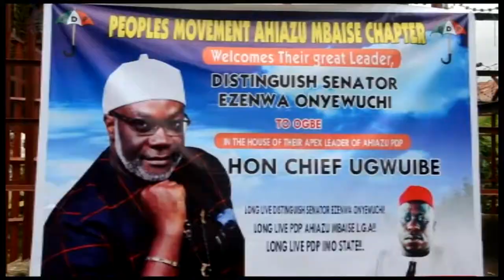Senator Ezenwa Francis Onyewuchi lights up Umulolo Ogbe, Ahiara Mbaise after decades of blackout.